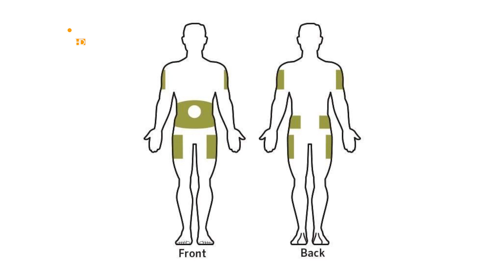بەرنامێ ساخلەم بە - نوژدار ئیسلام یاسین - بابەت - چاوانیابکارئینانا قەلەمێن ئنسولینێ ؟